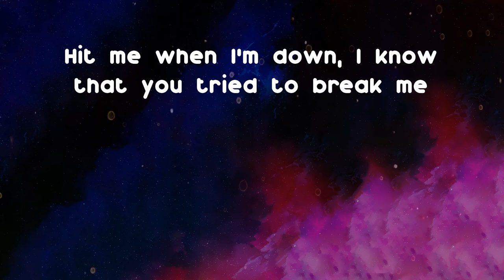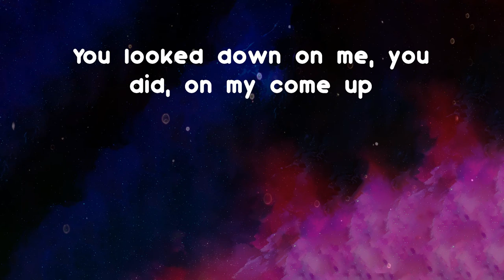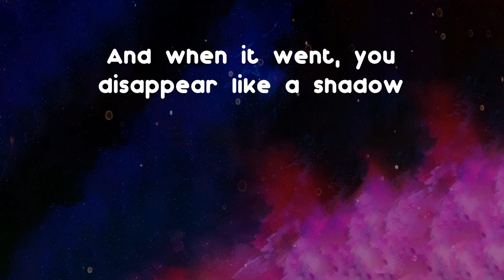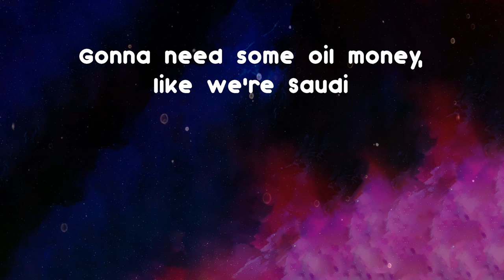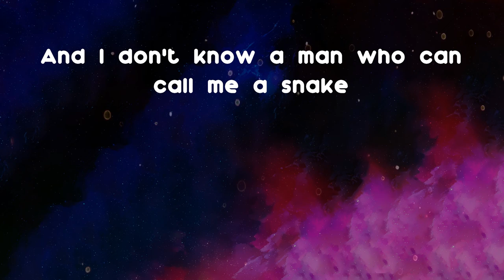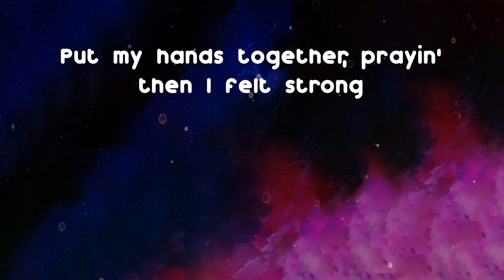Yxng Bane - Section (Lyrics)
New Single from Yxng Bane: Section

Section - Yxng Bane lyrics:
(Big Zeeko)
Put my hands together, prayin' then I felt strong
I just asked Him for forgiveness and protection
I rock Supreme, Virgil Abloh and some diamonds
Only baddies and the realest in my section
I put my soul into this music, I ain't got a choice
They told me, "Careful how you're rappin', now you've got a voice"
'Cause when it comes to parents, teachers, they ain't listening
Where I'm from you get your back stabbed literally
You can see he made some change
But the boy still stayed the same
And these niggas stay schemin' like Rick Ross and Drizzy Drake
I don't ever dwell on yesterday, I thank God for today
As bro came home and he told me
"Bro, you was all over the take"
I just asked her can we film it, can we put it on a tape, please
Hit me when I'm down, I know that you tried to break me
We was paranoid in Toronto with the 30
Look at how they did Pop Smoke so dirty
She got pressure on the back
So her clit, I pressured that
I just told her to relax and I can't even do that
Only ever holler when I'm late on Snap
Niggas worse than bitches, run a money man
Who would've known?
Who would've known, we would've come?
You looked down on me, you did, on my come up
You was here when it was lit, like the sun's up
And when it went, you disappear like a shadow
Airbnb condos
Fill it up, Gelato
White girl, black girl, Oreo
I'ma need me both of those
When I hit the stage, they say my name and it still give me creeps
When I hear my verses, I get flashbacks of a vivid scene
Walk in stores like, "Give me these"
Bought a crib, my major keys
I'ma make a DVD, my life is a movie
So if you're gonna act to play a role around me
Gonna need some oil money, like we're Saudi
I don't know a woman who can call me a fake
And I don't know a man who can call me a snake
Unless that boy got slimed on
I can't slime on my love
She just threw a tantrum
Make me say, "Oh my gosh"